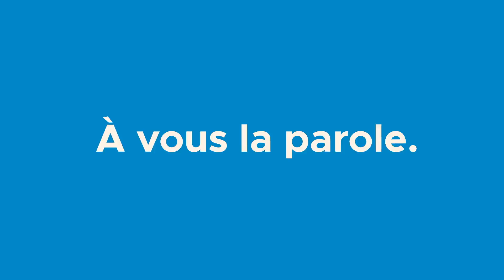[À VOUS LA PAROLE] BERTRAND BIHINA MANGA - AUDITEUR COMPTABLE ET CONTRÔLEUR DE GESTION